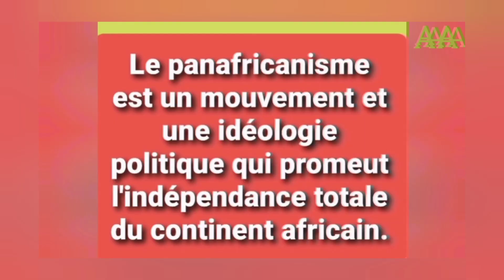Qatar2022 Cameroun: liste définitive des 26 joueurs pour la coupe du monde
la liste des 26 joueurs est définitivement dévoilée par Rigobert Song Bahanag, entraîneur national du Cameroun pour la coupe du monde
Michael Ngadeu ne figure pas dans la liste.  Le choix du sélectionneur est respecté.  Bonne chance aux Lions Indomptable